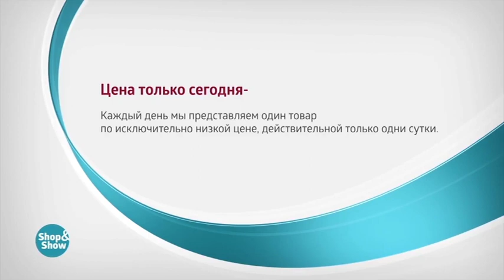Леггинсы на меху «Адель»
Обзор на товар Леггинсы на меху «Адель»